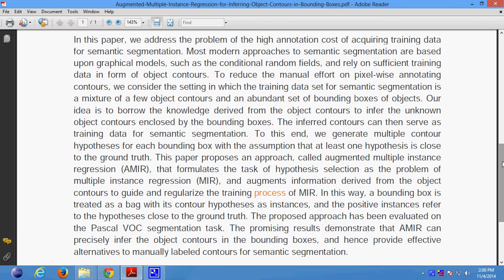Augmented Multiple Instance Regression for Inferring Object Contours in Bounding Boxes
Support:
Projects Code
Documentation
PPT
Projects Video File
Projects Explanation
Teamviewer Support